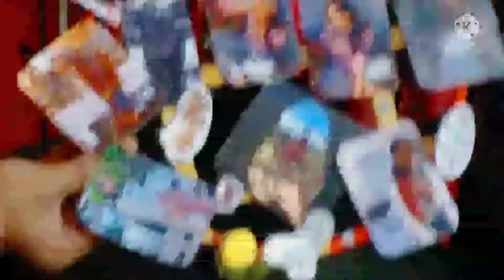മാമൻ്റെ മോൾടെ 18th birthday celebration 🎉 and vlog|| ALIYA N ALEEMA'S WORLD...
നിങ്ങളുടെ എല്ലാ support ഇനും ഒരുപാട് നന്ദി ഉണ്ട്❤️❤️

thanku so much and love u all✨